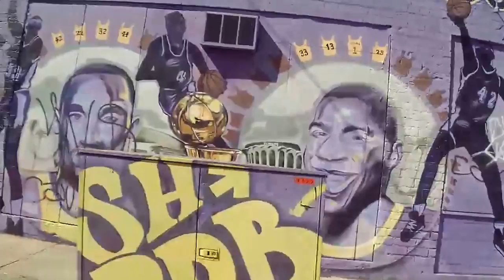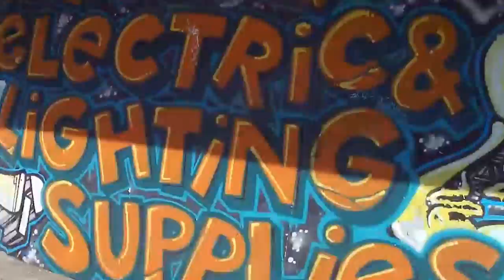LA Graffiti Art Video 2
Designer Emil Keff rides around Los Angeles streets to capture the beautiful, raw and fleeting mural art all around the city. He used a Replay action camera for live streaming. Produced by Vodwall